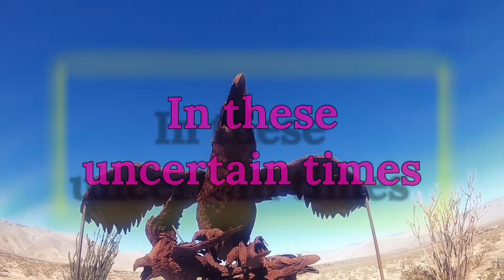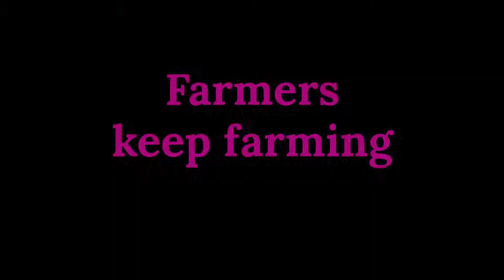Bulls meet Eye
If you riot, make it quiet